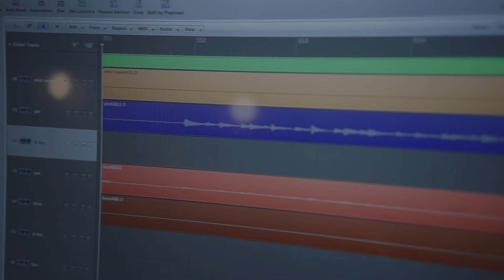เล็ก คาราบาว - สีสันของโลก [Official Music Video]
เพลงจังหวะกึ่งเร็กเก้ ฟังสบาย จาก "เล็ก คาราบาว" ที่กล่าวถึงสิ่งมหัศจรรย์ของโลกอย่าง "ดนตรี" และ "เสียงเพลง"

Executive Producer: ปรีชา ชนะภัย
Electric Guitar: ปรีชา ชนะภัย
Bass: ธนกฤต เพชรวรรณ
Drums: ชวลิต ฉลอมพงษ์
Keyboards: อนุชา ฤหภักดี
Saxophone: อนุชา ฤหภักดี
Recording Engineer: รชต ชนะภัย
Mixing Engineer: ปรีชา ชนะภัย

โลกนี้มีสิ่งมหัศจรรย์ อยู่ในคืนวันที่หมุนเวียนเปลี่ยนผัน
หนึ่งในนั้นคือดนตรี คือเสียงเพลง ร้องบรรเลงบทเพลงและเรื่องราวของ
ชีวิตทุกชีวิตบนโลกใบนี้ เสียงดนตรีมีให้ฟังทุกเผ่าพันธุ์
นั่นคือความมหัศจรรย์ บันทึกคืนวันเรื่องราวเป็นบทเพลง

แต่โลกนี้ยังมีสิ่งอัปลักษณ์ ที่คนมักทำมาแต่ยุคโบราณ
คือล้างผลาญฆ่าฟันกันไป ไม่รู้ทำไมถึงเป็นอย่างนี้
ถ้ามนุษย์คิดทำแต่สิ่งดีๆ ดั่งเสียงดนตรีเสียงเพลงมาให้กัน
นั่นคือความมหัศจรรย์ของเธอและฉัน ของทุกคนบนโลก

*เสียงเพลงอยู่คู่โลกมานาน เนิ่นนานแสนนานและต่อไป
ถึงคนสร้างมันจะจากไป แต่ผลงานยังคงไว้ ในโลกอีกนาน

(ซ้ำ * )

เสียงเพลงอยู่คู่โลกมานมนาน จากวันวาน วันนี้ และต่อไป
โลกใบนี้จึงเต็มไปด้วยทำนองได้ร้องเล่นกันทุกคืน ทุกวัน
สีสันสดสวยด้วยบทเพลงร้องบรรเลงกล่อมโลกให้สุขสันต์

นั่นคือ ความมหัศจรรย์ บันทึกคืนวันสีสันของโลก